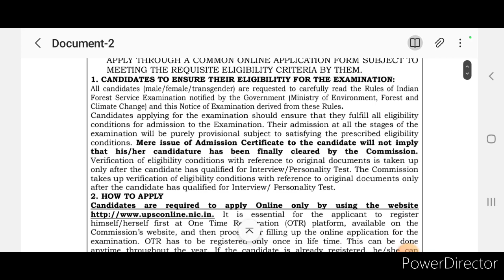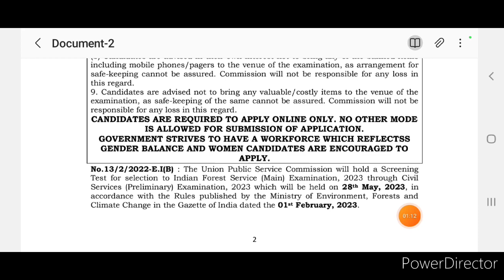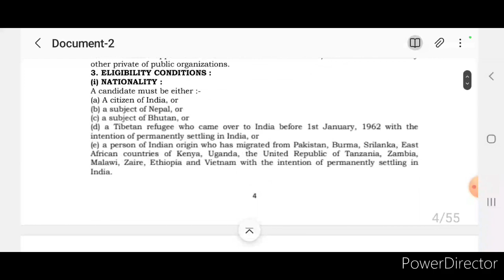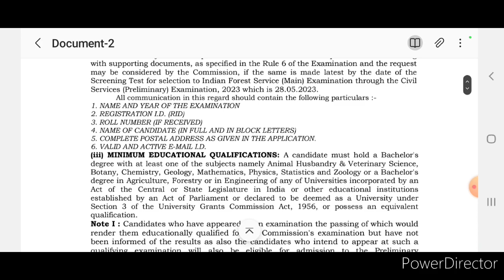upsc Notification released 🔔